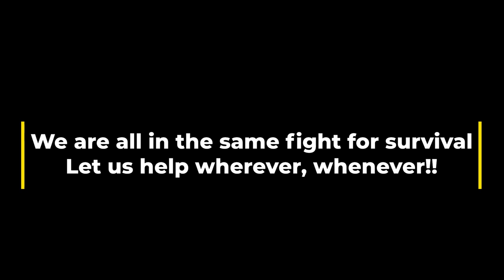EXPLORE ONTARIO/ SALMON RUN/ LET'S GO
Every year the salmon head out of the lakes and into our rivers to spawn. this is between September to November. Though it is a great event to see, it brings sadness as they quickly pass on to all the new generation to exist.